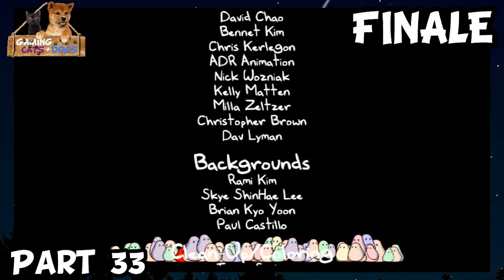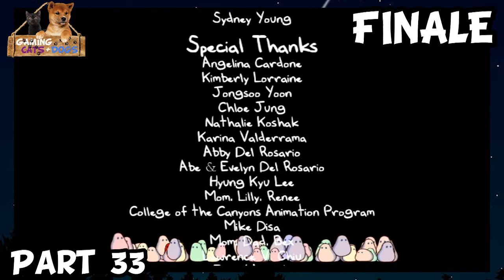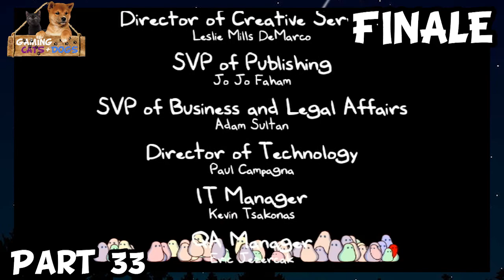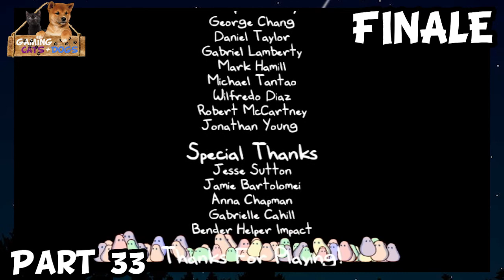A Boy and His Blob FINALE Ending on a Sour Note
We've finally made it to the end of this adventure. Unfortunately, it doesn't end on a high note. Overall, a beautiful looking game that I wish had the gameplay to match. Oh well, onto the next game!